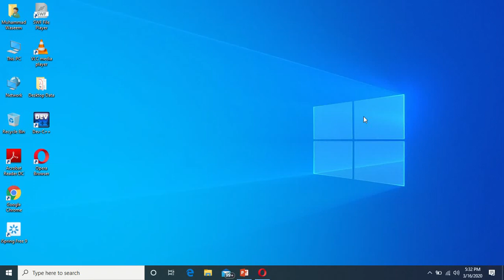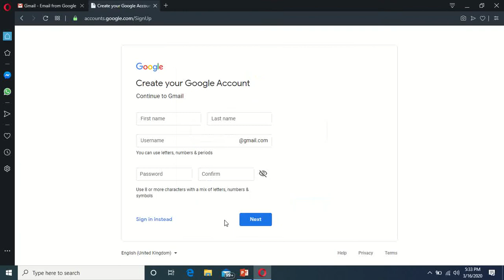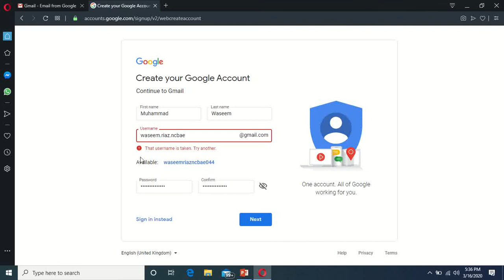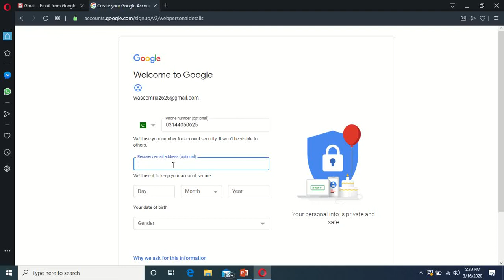How to Create Gmail Account Part 1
This Video is designed to Guide how to Create Gmail Account and Verify with Legal information for Students with comprehensive details.
This Video includes:
1- What is Google Account
2- What is Gmail Account
3- How to Create Gmail Account
3- Basic Information Entering
4- Advance Setting for Gmail
5- Account Verification Through Mobile Number
6- Privacy Setting